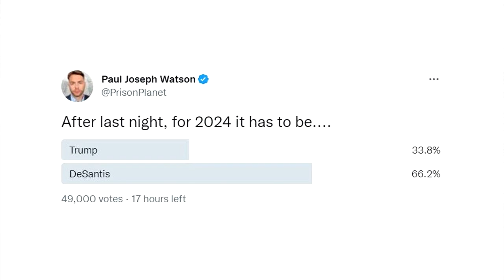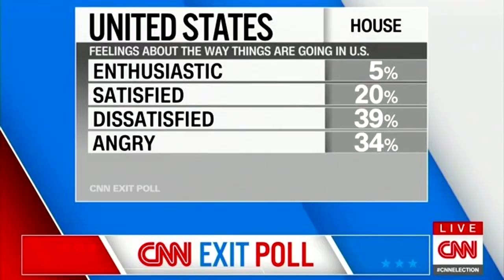What happened?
BITCOIN WALLET: 3EMQG9EhPkoFbX5F19RTGZs8rPqGYm2mp9
BITCOIN CASH WALLET: qrxhqz9ka423v68qwc7nyqc88q3mx9ea5gcpz88a0l
LITECOIN WALLET: MSs2rWgM571WM3zUnL255gccoQAdz9L6CG
ETHEREUM WALLET: 0x21221F5da5e70F46Bbfa755f89e312daDa51f115